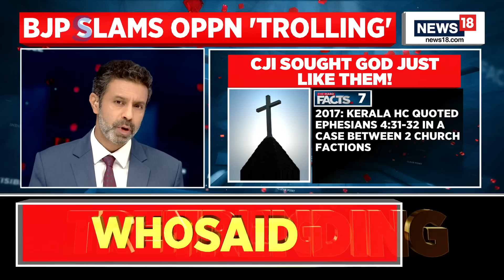CJI Chandrchud's Statement On Ayodhya Case Sparks Political Row, What Did The CJI Say?| News18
Chief Justice of India, DY Chandrachud's recent remarks about praying for divine guidance before delivering the Ram Janmabhoomi Babri Masjid verdict has sparked a major political controversy. The Congress has accused the CJI of ignoring pressing issues like the misuse of agencies of ED and CBI. The Samajwadi party leader has taken it a step further, hurling abuses at the CJI, which may lead to contempt charges. The BJP has accused the Congress of disrespecting the constitution and labelled them as an anti-India party.

n18oc_india